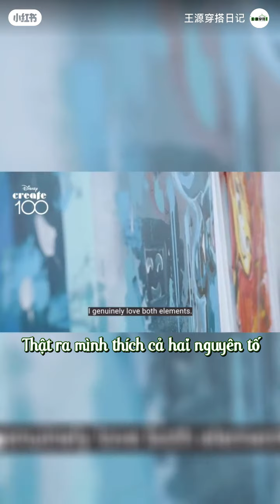Bức tranh hai nguyên tố nước và lửa của Vương Nguyên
Cre: 王源穿搭日记